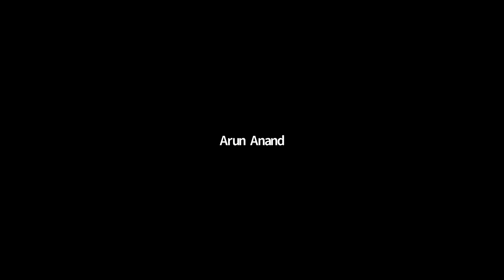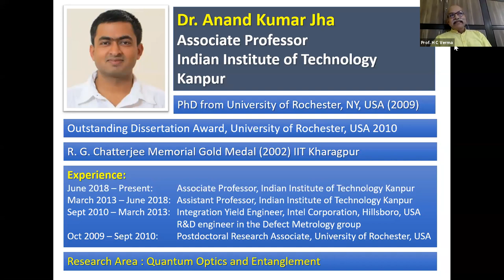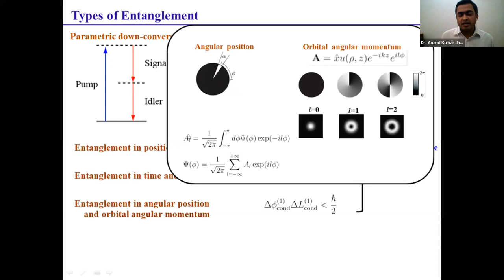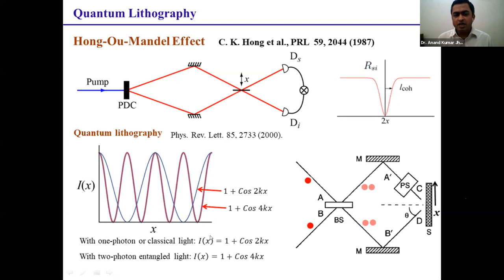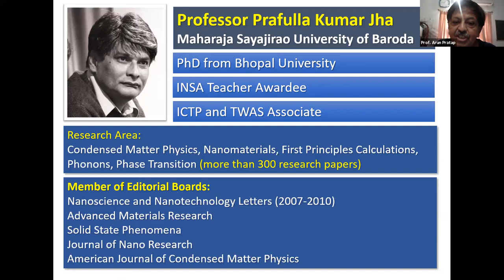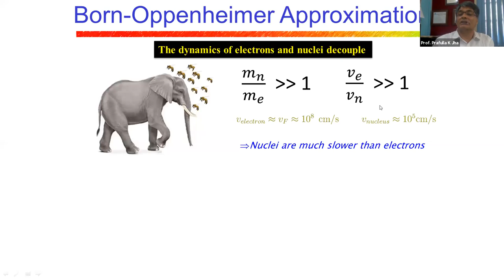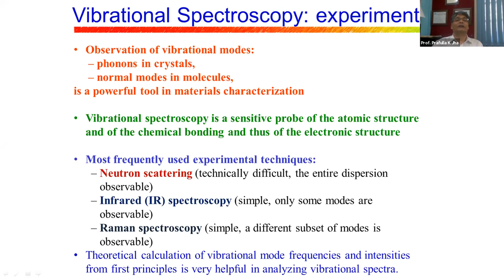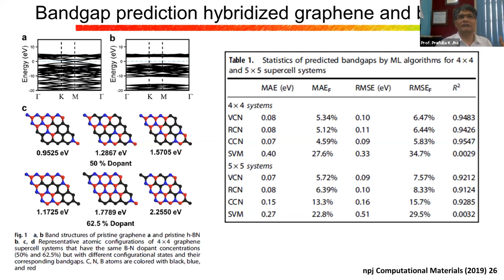Century of Quantum Mechanics and Still Going Strong (Day 3 - June 17, 2020)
Speakers:
Padma Shri Prof. H C Verma: Blessings
Dr. Anand Kumar Jha: Topic: Quantum Entanglement
Prof. Prafulla K. Jha: Topic: Application of Quantum Mechanics and Machine Learning Methods to Material Design

A Webinar Jointly organized by Applied Physics Department, Faculty of Technology and Engineering, The Maharaja Sayajirao University of Baroda, Indian Physics Association (Baroda Chapter), Indian Association of Physics Teachers (IAPT-RC7) and Gujarat Science Academy in Association with National Academy of Sciences (Delhi Chapter).